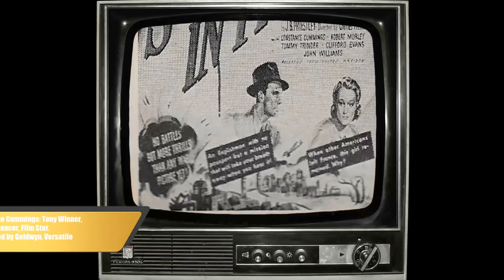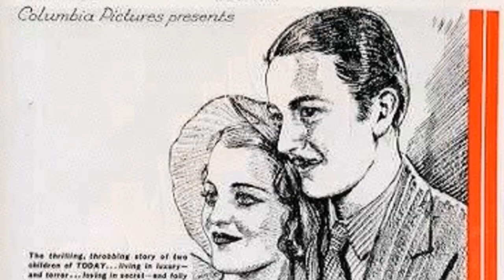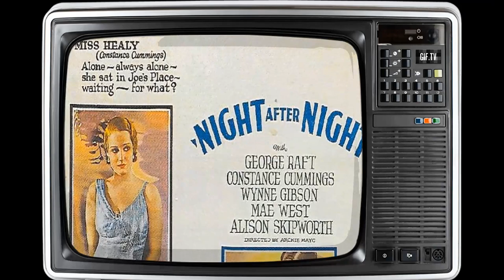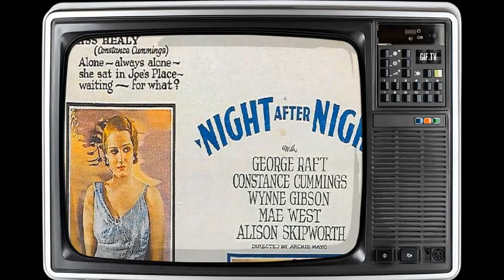Decades Ago We All Had A Crush on Constance Cummings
Step into the glitz and glamour of Classic Hollywood as we shine a spotlight on Constance Cummings, an icon of the silver screen. 🌟

From unforgettable performances to extraordinary behind-the-scenes stories, Constance Cummings's legacy continues to captivate audiences worldwide. 🎥

Join me in honoring Constance Cummings's contributions to cinema's golden era and get ready to be enchanted by the magic they brought to the screen.

🎬 Lights, camera, and let's relive the magic of Classic Hollywood with Constance Cummings guiding us through every memorable scene! ✨🎭
Filmography:
The Understanding
Dead Man's Folly
Love Song
Jemima Shore Investigates
American Playhouse
Away from It All
ITV Sunday Night Theatre
Menace
ITV Playhouse
Armchair Theatre
In the Cool of the Day
A Boy Ten Feet Tall
BBC Sunday-Night Play
Encounter
The Battle of the Sexes
Craig's Wife
The Trial of Mary Dugan
Schlitz Playhouse
Finger of Guilt
John and Julie
Trial and Error
Three's Company
Rheingold Theatre
Lux Video Theatre
Man in the Dinghy
Blithe Spirit
Somewhere in France
This England
Haunted Honeymoon
Cyrano de Bergerac
Strangers on a Honeymoon
Doomed Cargo
Remember Last Night?
This Man Is Mine
Glamour
Looking for Trouble
Hollywood on Parade No. B-8
Broadway Thru a Keyhole
Channel Crossing
The Charming Deceiver
The Mind Reader
The Billion Dollar Scandal
Night After Night
Washington Merry-Go-Round
The Last Man
Movie Crazy
American Madness
Attorney for the Defense
The Big Timer
Behind the Mask
The Guilty Generation
Traveling Husbands
Lover Come Back
The Last Parade
The Criminal Code
The Understanding
Dead Man's Folly
Love Song
Jemima Shore Investigates
American Playhouse
Menace
ITV Playhouse
Armchair Theatre
BBC Sunday-Night Play
Encounter
Craig's Wife
Schlitz Playhouse
Finger of Guilt
John and Julie
Trial and Error
Three's Company
Rheingold Theatre
Lux Video Theatre
Blithe Spirit
Somewhere in France
This England
Haunted Honeymoon
Cyrano de Bergerac
Doomed Cargo
Remember Last Night?
Glamour
Looking for Trouble
Channel Crossing
The Charming Deceiver
The Mind Reader
Night After Night
Washington Merry-Go-Round
The Last Man
Movie Crazy
American Madness
The Big Timer
Behind the Mask
The Guilty Generation
Traveling Husbands
Lover Come Back
The Last Parade
The Criminal Code
The Understanding
Dead Man's Folly
Love Song
Jemima Shore Investigates
American Playhouse
Menace
ITV Playhouse
Armchair Theatre
BBC Sunday-Night Play
Encounter
Craig's Wife
Schlitz Playhouse
Finger of Guilt
John and Julie
Trial and Error
Three's Company
Rheingold Theatre
Lux Video Theatre
Blithe Spirit
Somewhere in France
This England
Haunted Honeymoon
Cyrano de Bergerac
Doomed Cargo
Remember Last Night?
Glamour
Looking for Trouble
Channel Crossing
The Charming Deceiver
The Mind Reader
Night After Night
Washington Merry-Go-Round
The Last Man
Movie Crazy
American Madness
The Big Timer
Behind the Mask
The Guilty Generation
Traveling Husbands
Lover Come Back
The Last Parade
The Criminal Code